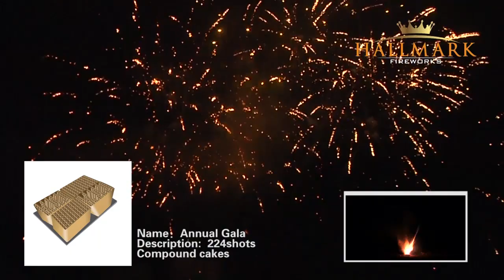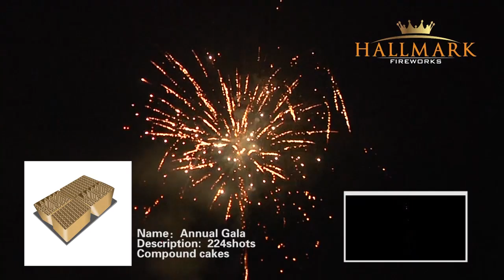051 Annual Gala